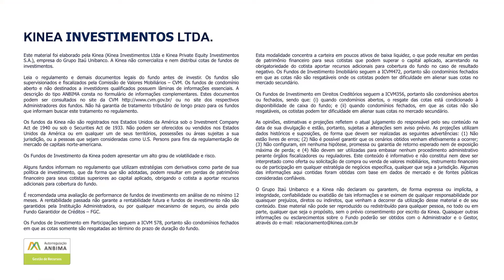Fundos Renda Fixa Kinea - Resumo Mensal ref. Mar.21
Balanço mensal do mês de março de 2021 dos fundos de Renda Fixa da Kinea.
Por Roberto Elaiuy, gestor do fundo de Renda Fixa da Kinea.